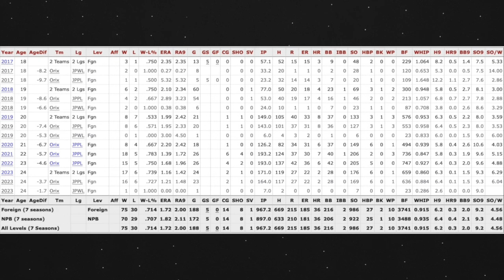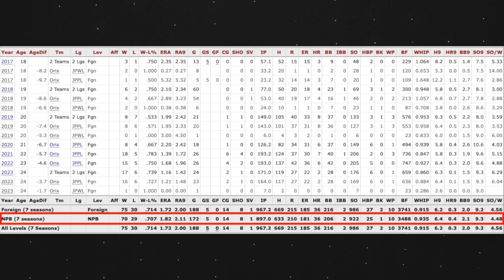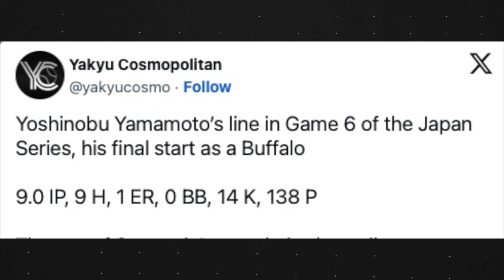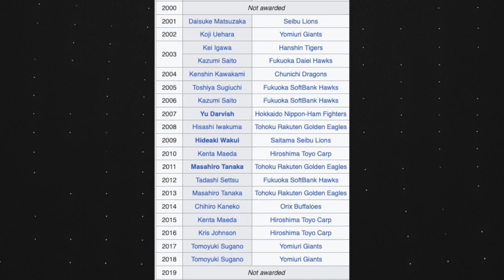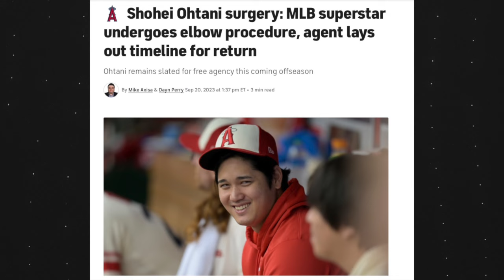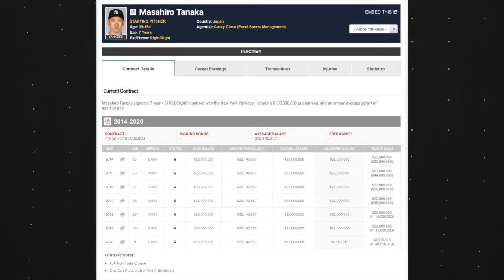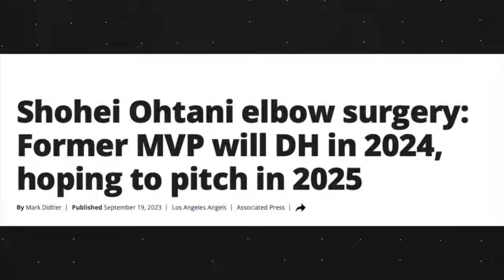Yoshinobu Yamamoto is a Los Angeles Dodger. Will he change baseball?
Just who is Yoshinobu Yamamoto? In this video we do a deep dive into his resume and predict which MLB team he'll sign with.